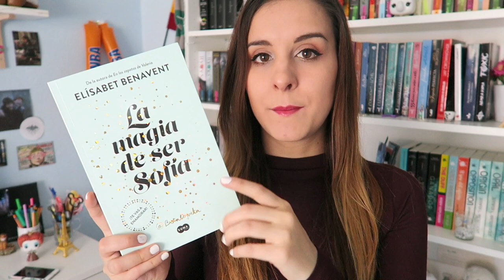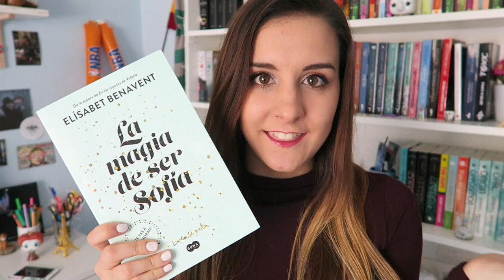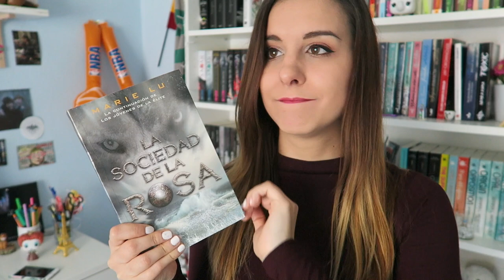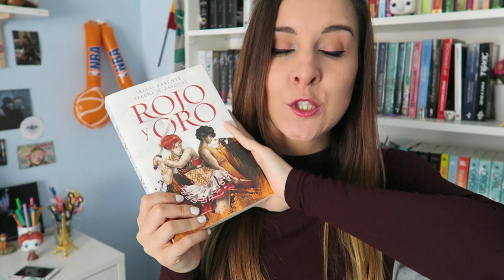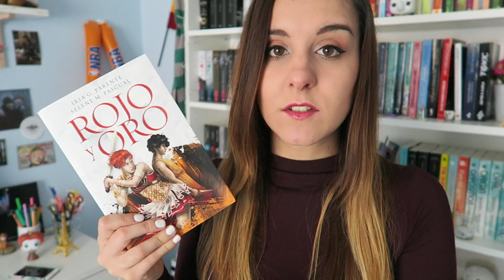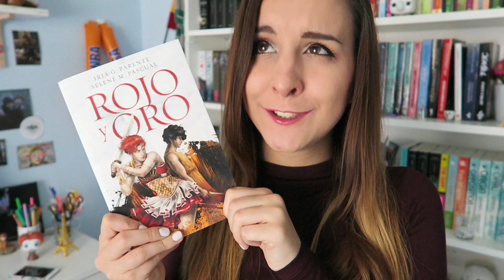WRAP UP MARZO '17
Hola! hoy os traigo mi resumen de los libros que leí en el mes de Marzo. Espero que os guste y nos vemos el próximo Domingo.
Un besito gigante :)